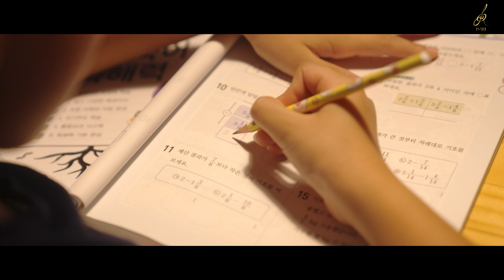권예성 밴드-내가 그린 꿈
"어렸을 적, 당신이 꾸었던 꿈은 무엇이었나요?"

권예성 밴드의 1집 앨범, [내가 그린 꿈]은 광명시 청년동의 인큐베이팅 [첫] 의 도움을 받아서 제작되었습니다.

한 치 앞도 볼 수 없이 수북히 자라난 갈대밭처럼 우리의 앞날은 한 치 앞도 알 수 없지만 날마다 조금씩 헤치며 나가다보면 힘들게 나아왔던 모든 길들이 빛나는 조각이 되어 위대한 걸작품이 되어있을 거라고 생각합니다.

한 걸음 한 걸음 오늘도 꿈을 향해 달려가는 당신에게 바칩니다.

[가사]

두 눈을 감으면 내가 가야 할 길들이 보여
끝없는 황금 벌판에 서 있네
어디가 앞인지 이 길이 맞는지
사실 난 잘 몰라
그저 헤치고 걸어갈 뿐이네

한 걸음 또 한 걸음
한 걸음씩 나아가
한치 앞도 알 수 없지만
무뎌진 낫을 쥐고서

때론 힘들고 넘어지거나 실패할 수도 있어
지금껏 달려온 찬란한 순간을 잊은 채로
이젠 알았네 모든 조각이 빛나는 꿈이란 걸
오늘도 나는 내가 가는 길에 색을 칠해가네
내가 그린 꿈

한 걸음 또 한 걸음
한 걸음씩 나아가

내가 그린 꿈

내가 그린 꿈